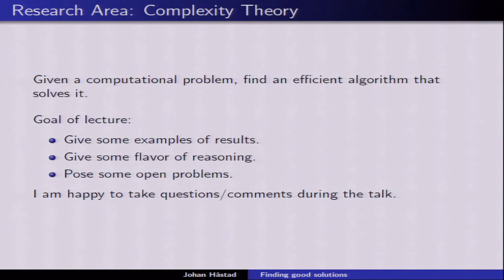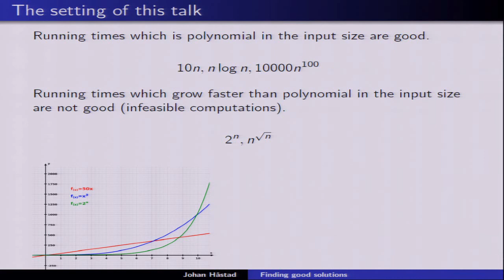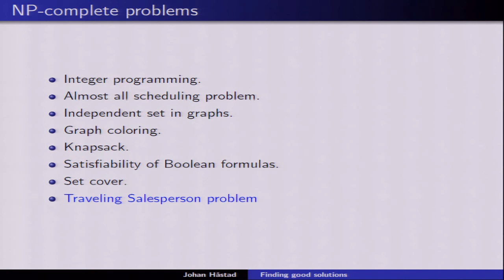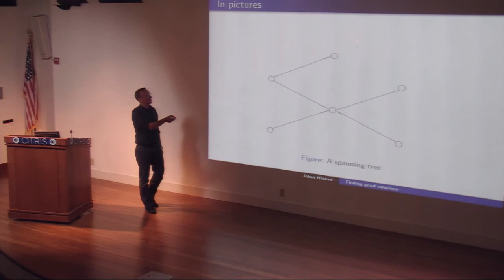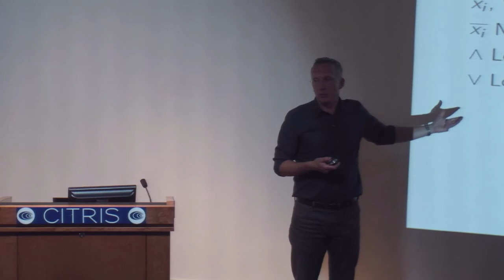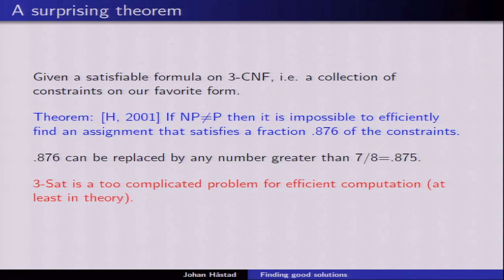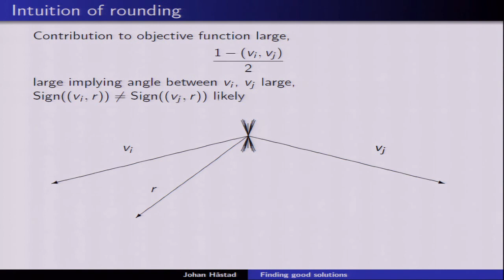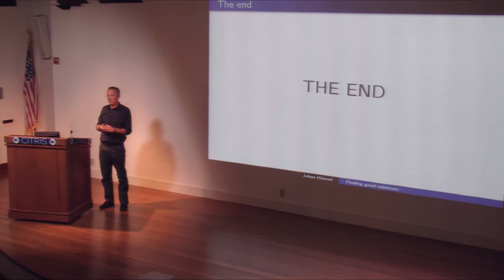How hard is it to find a good solution?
Speaker: Johan Hastad
Simons Institue open lecture november 4, 2013